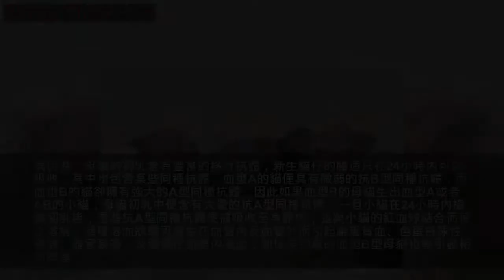「科普貼」關於新生幼貓的死亡以及幼貓體重範圍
幼崽死亡多發階段：
1、懷孕階段：由於流產、胎兒重吸收而死亡
2、生產階段：由於死產而死亡
3、生產後階段（0-2周）和斷奶階段（5-12周）：多方原因
如果小貓過了12周，成活率就比較高了。
一、先天不正常
貓咪出生時就有不正常的表現，通常內在由於基因問題，外在由於放射線照射或者某些有害物質造成畸形 問題可能涉及中樞神經系統、心臟血管系統、呼吸系統等等。
二、化學物質導致畸形
母貓由於懷孕期間受到一些化學物質的影響，比如固醇類及灰素類口服藥。懷孕期間最好避免此類藥物的攝入。
三、母貓營養不良
母貓在懷孕期間營養不良或者不均衡可能會導致小貓體質虛弱或者患有某些不可醫治的疾病。由於小貓缺乏母體血液供應，並且胎盤空間競爭而引起疾病。其中被認為最大的營養問題就是牛磺酸（牛膽素）的缺乏。此病會引起胎兒重吸收、流產、死胎、小貓發育不良等。
四、幼貓體重不足
此原因容易高死亡率。新生貓咪體重並不受性別、胎數、母貓體重影響，但具體原因尚不清楚
很多人把出生時體重不足歸於早產，但通常是因為營養不良或者天生缺陷造成的。體重不足確實引起死產和六周內夭折，並且引起慢性發育不良。
五、意外創傷
包括難產、食子癖、母貓母性缺失等等。這些原因造成的創傷和意外會導致小崽出生後五日內死亡
母貓通常神經質或者精神高度敏感，造成母貓把孩子吃掉。但專家稱，這樣的行為是為了保護健康幼崽免於疾病的傳染，並且減少母親乳汁的消耗。母貓會對生病的新生小貓不理睬或者不照顧，甚至叼到窩外面。此時說明此小貓有病
六、新生兒溶血

此病並不常見，多見於純種貓。病因為：母貓的初乳含有豐富的移行抗體，新生貓仔的腸道只在24小時內可以吸收，其中也包含某些同種抗體，血型A的貓僅具有微弱的抗B型同種抗體，而血型B的貓卻擁有強大的A型同種抗體，因此如果血型B的母貓生出血型A或者AB的小貓，母貓初乳中便含有大量的抗A型同種抗體，一旦小貓在24小時內攝食初乳後，這些抗A型同種抗體便被吸收至身體內，並與小貓的紅血球結合而使之溶解，這種溶血狀態可發生在血管內及血管外而引起嚴重貧血、色蛋白尿性腎病、器官衰竭、及瀰漫性血管內凝血，即使是初產的血型B型母貓也會引發相同問題
幼貓平均體重指南
為幼貓稱重，最好的方法是隔天稱，可以看出幼貓每天都有增長。
一星期大的幼貓大概是170~200g;
第二個星期大概是 255~310g;
第三個星期是 280~370g;
第四個星期 340~425g;
當幼貓們一個月大，也應該有1磅，450g左右。
第二個月，820g到1kg，三個月大，體重會在1.3到1.8kg。
這是大概的重量，有些幼貓會在某個年紀更重，或者更輕，但只要幼貓是一直體重增長，就無需擔心。